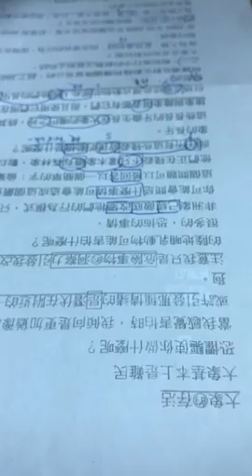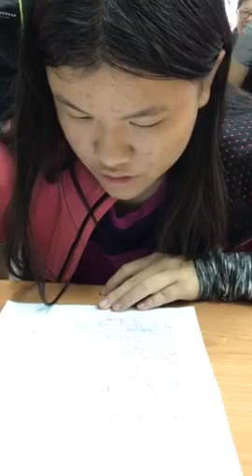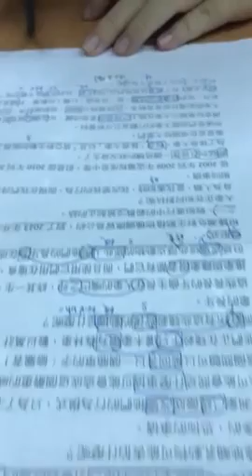嘉嘉-空中英語教室-大象的存活